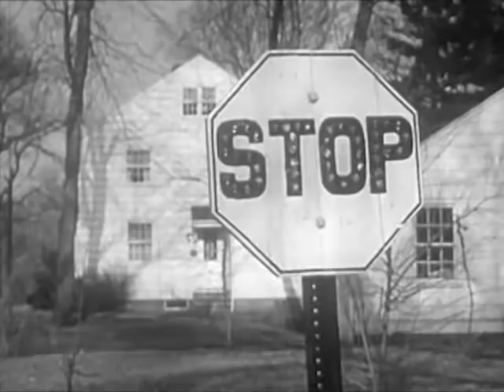Telephone Technician Explains Communications in 1947 - CharlieDeanArchives / Archival Footage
A telephone technician explains to two young boys how different types of communication foster links and interdependence between people. .